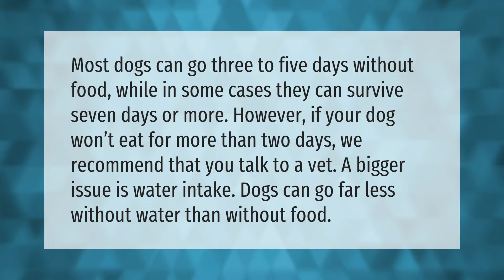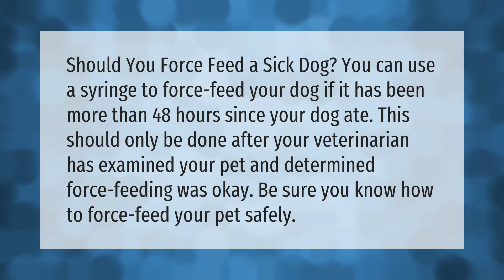Can a dog survive a week without food?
00:00 - Can a dog survive a week without food?
00:39 - Should you force feed a dog?

Laura S. Harris (2021, May 15.) Can a dog survive a week without food?
    AskAbout.video/articles/Can-a-dog-survive-a-week-without-food-245216